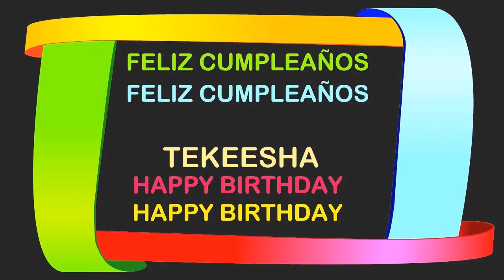Tekeesha Birthday Postcards & Postales - Happy Birthday